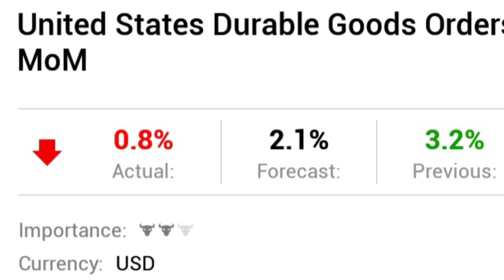Today Gold Rate Kerala!28/07/2021!Gold Price Kerala!ഇന്നത്തെ സ്വർണ്ണ വില!Today Kerala Gold Rate News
916 today kerala gold rate, today 8 gram gold rate kerala, gold 8 gram rate, 8 gram gold rate malayalam, kerala gold rate live, live goldr ate, gold rate live in malayalam,
gold rate.
Gold price kerala Rate,
1 pavan gold rate in malayalam
today kerala 1 pavan gold rate
1 pavan vila
1 pavan swarna vila today,
kerala 1 pavan gold rate
1 pavan price today
today 1 pavan market price kerala,
1 pavan gold price kerala,malayalam

1 pavan gold rate in malayalam
1 pavan gold price in kerala
gold now
1 pavan gold rate in malayalam
1 pavan gopld kerala rate
1 pavan vila
1 pavan swarna vila
1 pavan price
kerala 1 pavan market price
1 pavan gold price malayalam
1 pavan gold rate in malayalam
1 pavan gold price in kerala
gold now
1 pavan gold rate in malayalam
1 pavan gopld kerala rate
1 pavan vila
1 pavan swarna vila
1 pavan price
1 pavan gold price malayalam
1 pavan gold rate in malayalam
1 pavan gold price in kerala